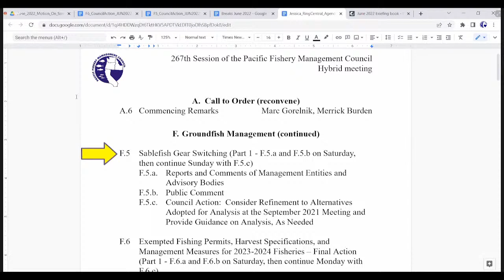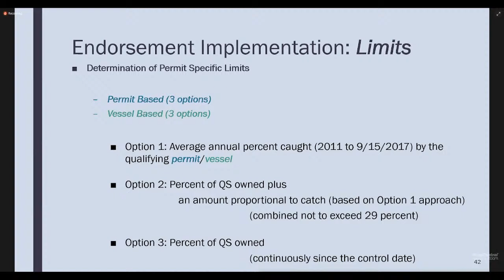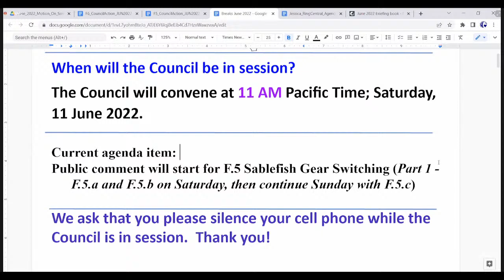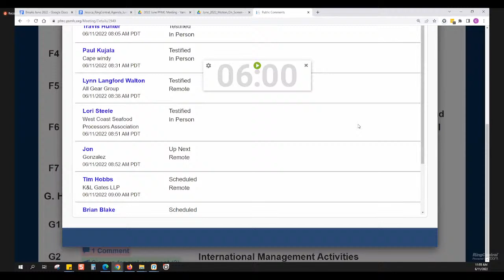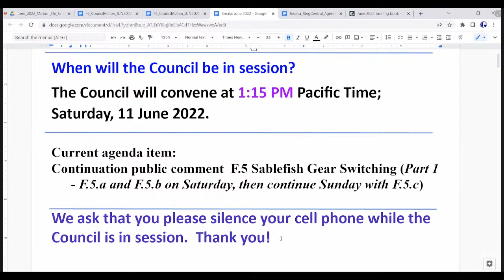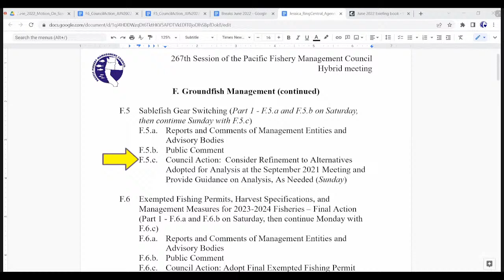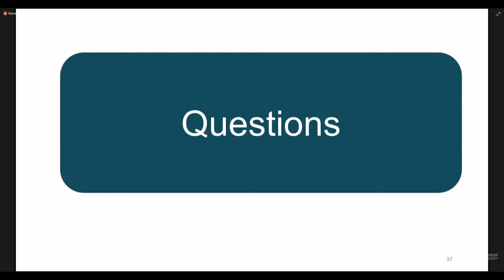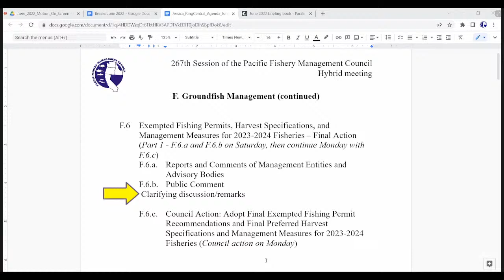June 2022 PFMC Council Meeting Day 3: 6/11/22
0:00
3:09 - F.5 - Groundfish Management (Continued) - Sablefish Gear Switching
6:12:50 - F.6 - Groundfish Management - Exempted Fishing Permits, Harvest Specifications and Management Measures for 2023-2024 Fisheries - Final Action